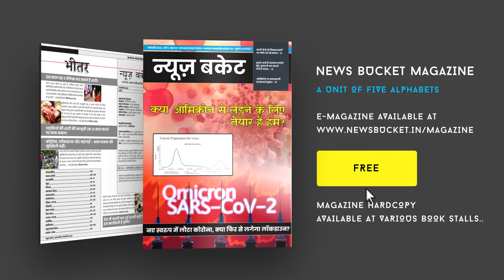गोवर्धन धारी स्मारिका के 50 वे अंक का हुआ लोकार्पण, गोवर्धन पूजा समिति के कार्यकर्ता रहे मौजूद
गोवर्धन धाम पर रविवार को गोवर्धन पूजा समिति द्वारा प्रकाशित गोवर्धन धारी स्मारिका के 50 वे अंक के लोकार्पण का कार्यक्रम संपन्न हुआ।कार्यक्रम का अध्यक्षता अध्यक्ष अशोक यादव द्वारा किया गया और संचालन महामंत्री पारस यादव पप्पू द्वारा किया गया। Watch the complete Video For More Details!

Gadgets We Use:

Green Chroma